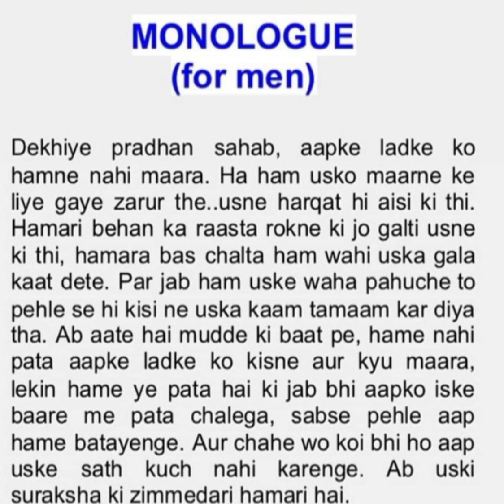Monologue For Men.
Name - Rehmat Khan
Age - 15
Location - Delhi

hi, friends this is a Hindi monologue,